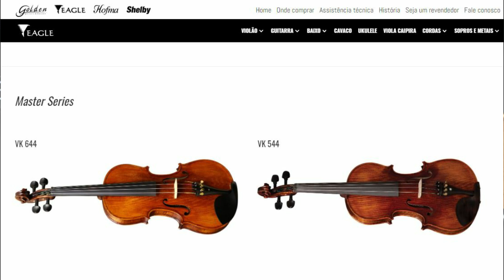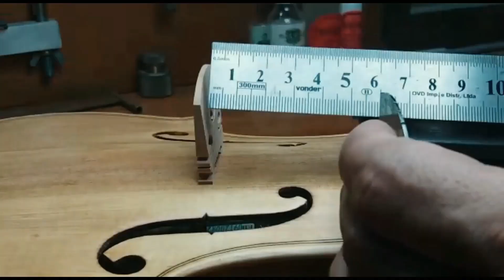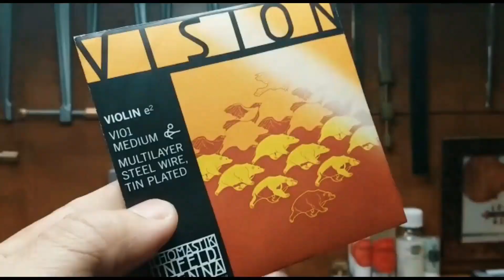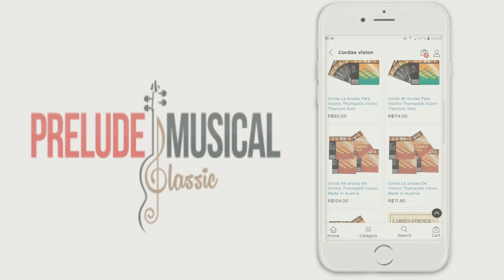Você não vai acreditar que VIOLINO é esse!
Toda honra e Glória a Deus!!